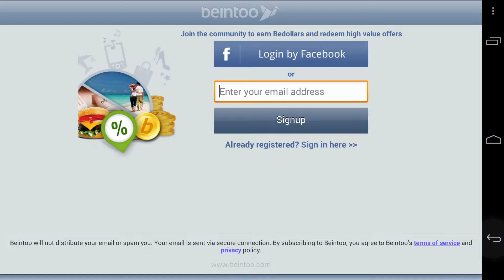Paper Zombieをやった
紙のようなゾンビを切り裂いて倒すゲーム。
最後は間違えて人間をやっちゃった